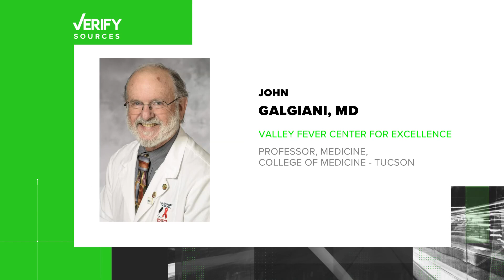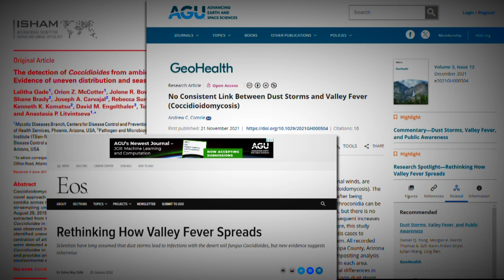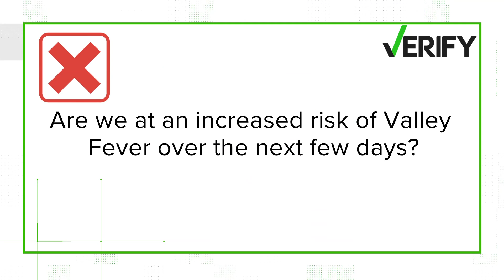VERIFY: Can increased wind put people more at risk for Valley Fever?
12News journalist Jade Cunningham is looking into the claims of windy conditions making Valley Fever more prominent.